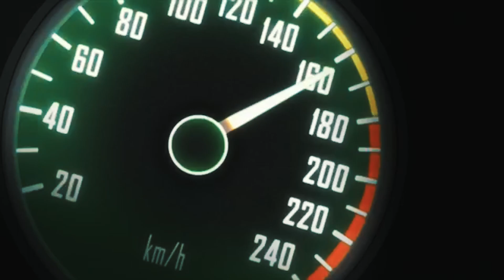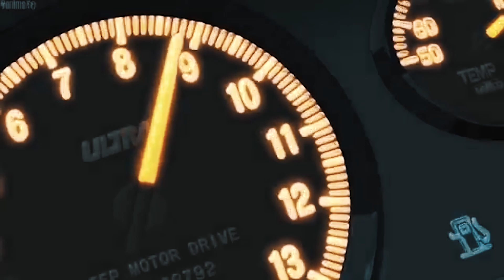HIPPIE WEIRDO & SHAD CITY - TURBO AND TIRE MARKS [OFFICIAL VIDEO]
SHOT & EDIT BY DREDIRECT